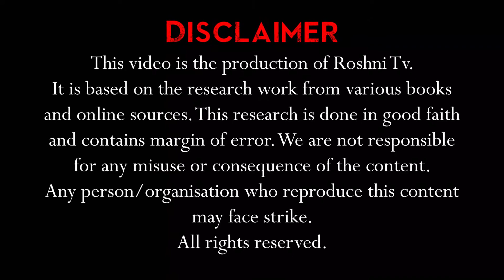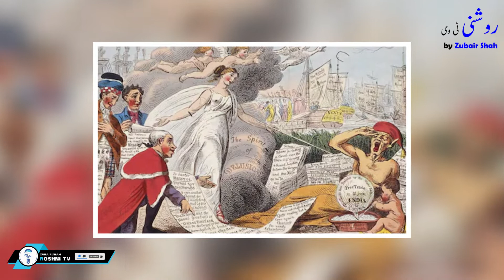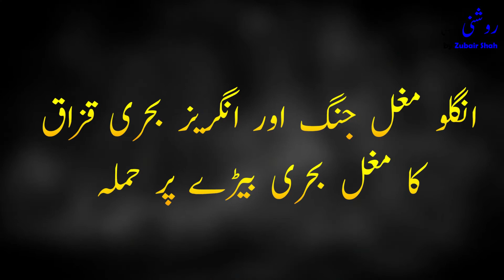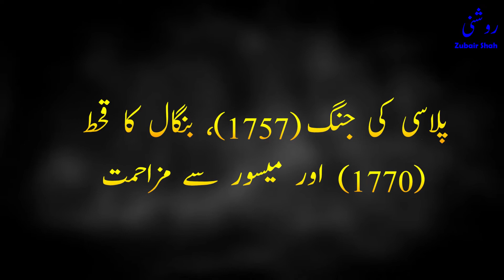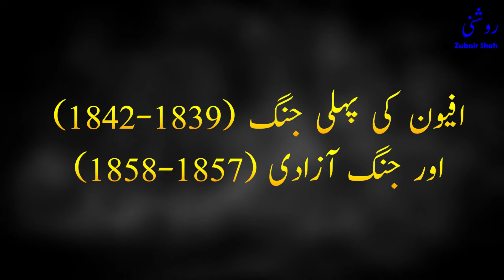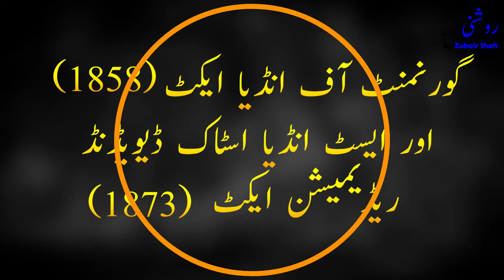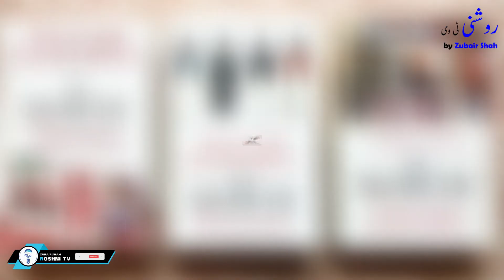East India Company | History of Company Raj in India | British History in India in हिन्दी/اردو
The East India Company was founded during the rule of Queen Elizabeth I and grew into a dominating global player with its own army, with huge influence and power. Writing for History Extra, Professor Andrea Major gives an insight into one of history's most powerful companies, and its rise to political power on the Indian subcontinent.